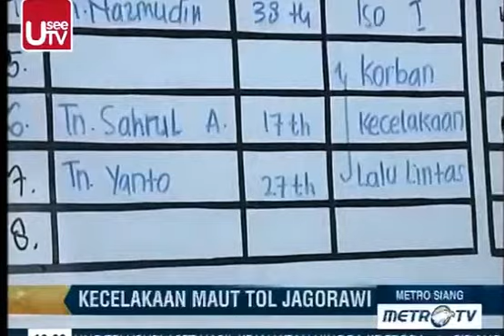Korban tewas tol jagorawi bertambah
Metro siang 20 September 2014

Korban kecelakaan tol jagorawi bertambah
Bencana kekeringan akibat intensitas hujan menurun
Kehadiran PPP dan PAN Akan merubah manuver kualisi
Jamaah haji kaki teramutasi
Skotlandia menolak tidak bergabung dengan inggris raya Jokowi hari ini 12 oktober 2014 Dialog Jokowi Pasti Dilantik
Berita jokowi- Dialog Jokowi Pasti Dilantik
Like dan Share video Jika Anda mendukung Pak jokowi Menjadi Presiden

jokowi dan basuki jokowi ahok jokowi lagu jokowi jokowi full movie jokowi marah
aku rapopo jokowi presiden ri prabowo 2014 prabowo prabowo subianto 1998 pidato jokowi kerusuhan 1998 profil prabowo subianto prabowo subianto gerindra kerusuhan mei 1998 tv tran7 pidato prabowo subianto prabowo subianto kopassus berita 2014 berita terbaru metro tv berita terbaru hari ini di Indonesia berita terbaru 2014
berita terbaru hari ini di sctv berita terbaru hari ini 2014 berita terbaru hari ini
berita terbaru hari ini tv one berita terbaru hari ini di metro tv
berita terbaru hari ini di Indonesia berita terbaru hari ini di sctv
berita terbaru hari ini 2014 berita terbaru hari ini di rcti berita terbaru hari ini di trans tv berita terbaru hari ini tv one 2014berita terkini tv one hari ini
berita terkini tv one 2014 berita terkini metro tv berita terkini metro tv hari ini
berita terkini hari ini berita terkini 2014 berita terkini tv one terbaru
jokowi capres 2014
jokowi full movie
jokowi capres jokowi marah jokowi ahok jokowi 2014 jokowi presiden
blusukan jokowi dan ahok pilpres 2014 pilpres terbaru 2014
pilpres pilpres 2014 pilpres jokowi pilpres 2014 pilpresindonesia